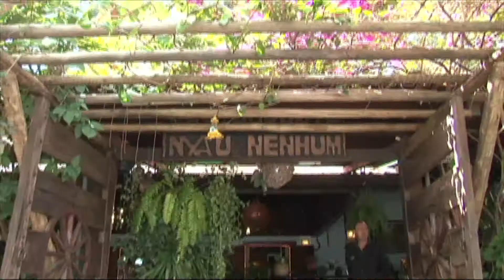Restaurante Mau Nenhum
Rua T - 36 esq. c/ T-65 n˚3569 Setor Bueno - Goiânia - GO